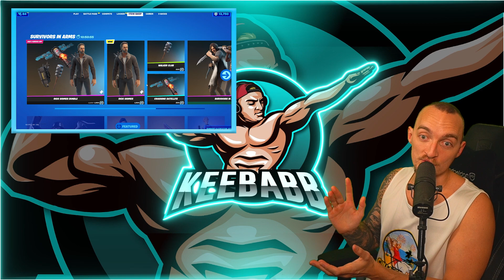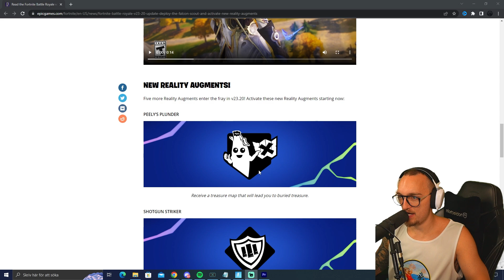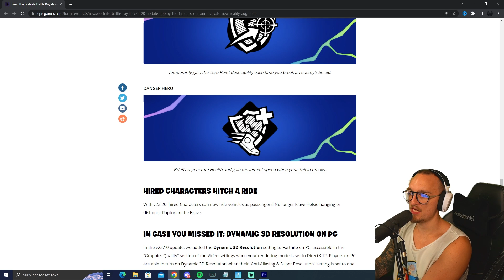DEKU'S SMASH MYTHIC OCH DRÖNARE HAR KOMMIT TILL FORTNITE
I dagens video kollar jag in vad som har kommit i Fortnite update! Det har bland annat kommit Deku's smah mythic och Falcon drone! Det är såklart Fortnite på svenska!